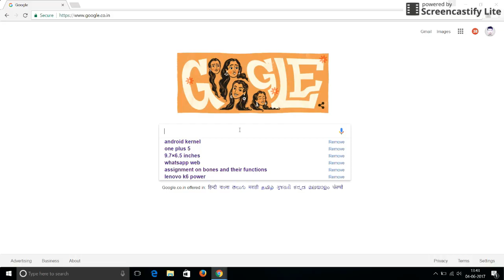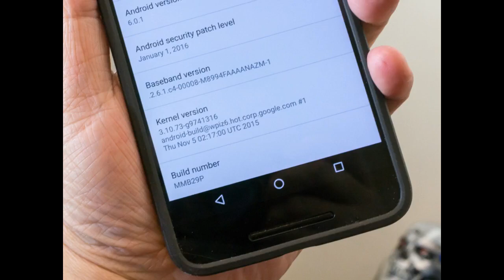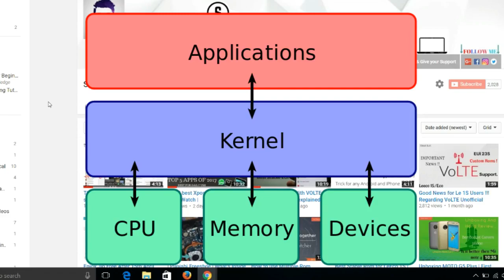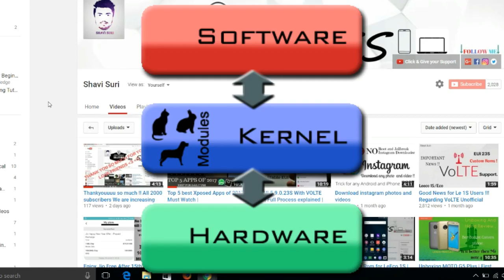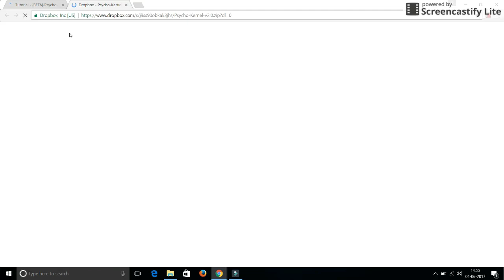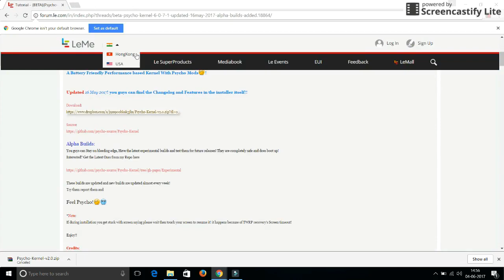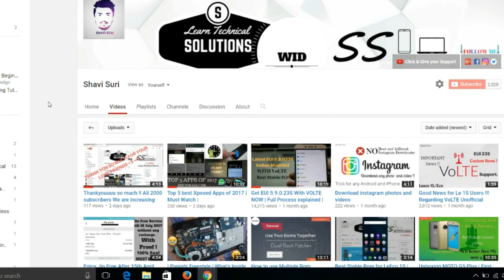What is Android Kernel ? Why we use it ?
Hey Guys this is Shavi Suri.
Today i am uploading this video to give you knowledge about android kernel.
It will help you to increase you battery life.

What is kernel ?
When software needs the hardware to do anything, it sends a request to the kernel.  And when we say anything, we mean anything.  From the brightness of the screen, to the volume level, to initiating a call through the radio, even what's drawn on the display is ultimately controlled by the kernel.

May this video will help you.